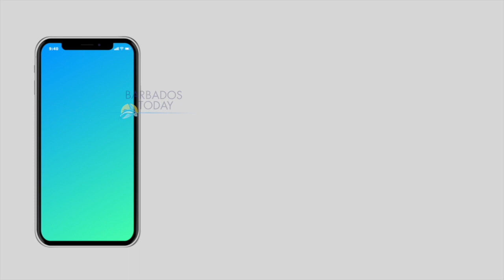Voters frustrated - APP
The Alliance Party for Progress (APP) St Michael North candidate is reporting high levels of voter apathy toward the country’s main political parties.

Maria Phillips, an attorney, told reporters in the Eden Lodge Community, that the response to the new alliance was positive.